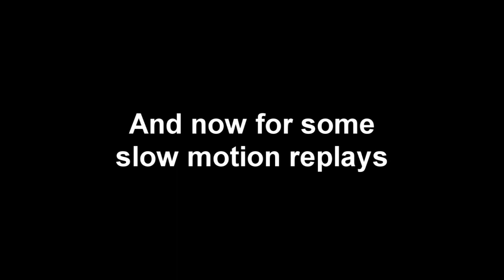Lightning.wmv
This is just a few lightning flashes outside my garage one evening last year. The most interesting part of this evening was a series of lightning streaks late in the video that appeared to be exact duplicates of each other. I did a secondary slow motion replay of the strikes so you can see that the patterns are pretty much exactly the same. I don't know if this is common or if I just never noticed it before this. Anyway, I had fun experimenting with the software to create the slow-motion replay.